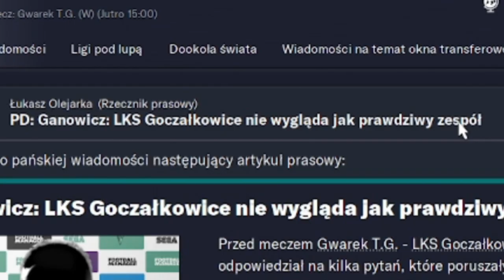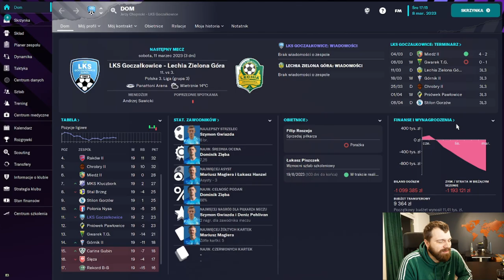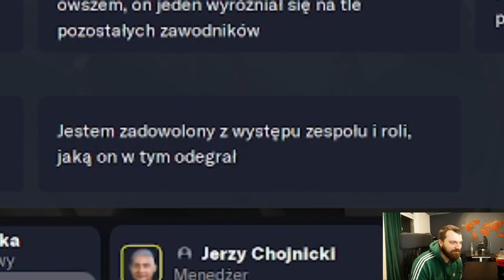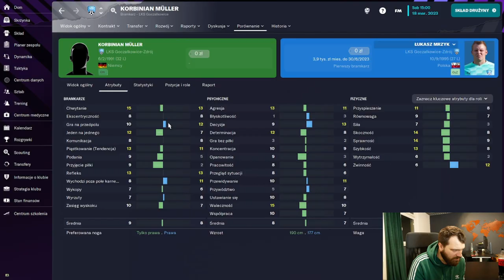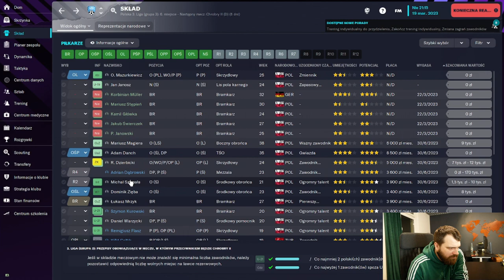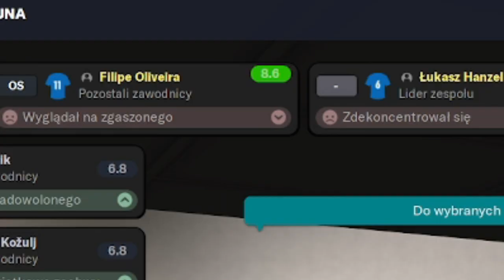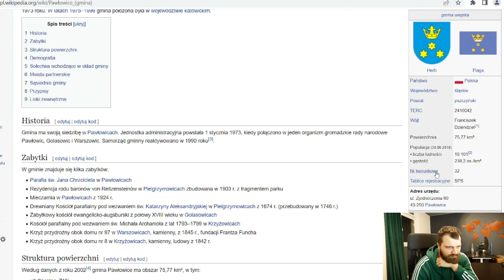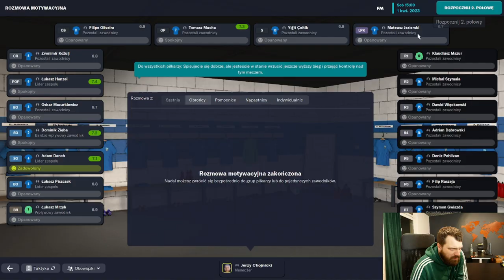WIELKI LKS GOCZAŁKOWICE ZDRÓJ | odcinek 8. "Potrzeba matką wynalazku" | Football Manager 2023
Czy w rundzie wiosennej zobaczymy odmieniony LKS? Czy doliczony czas przestanie być arcywrogiem poczciwego Jerzego? Czy Łukasz Piszczek po podniesieniu swoich kwalifikacji trenerskich zacznie dawać mądrzejsze porady? Jak sprawdzą się wypożyczeni zawodnicy i nowe transfery? Który piłkarz będzie aspirował do miana nowego Marudy? Na te i inne pytania odpowiedź poznacie w najnowszym odcinku serii WIELKI LKS GOCZAŁKOWICE ZDRÓJ. Zapraszam serdecznie!

Zachęcam do komentowania filmu - dzielenia się przemyśleniami oraz radami. Naprawdę lubię je czytać i dodają mi one sporo motywacji do działania :))

skorzystaj z bonusu używając kodu 'MIETCZYNSKI', bukmacher BETFAN wspiera działanie mojego kanału :)